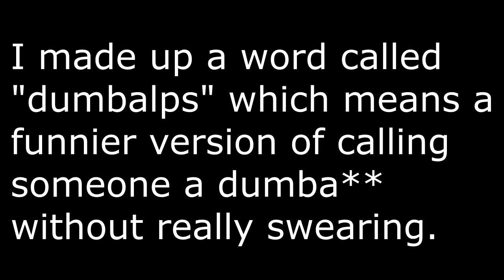For everyone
You can also find the meaning of the made-up word called "dumbalps" on Urban Dictionary